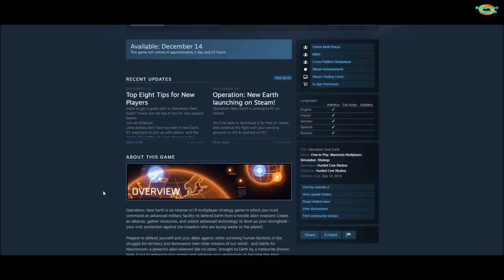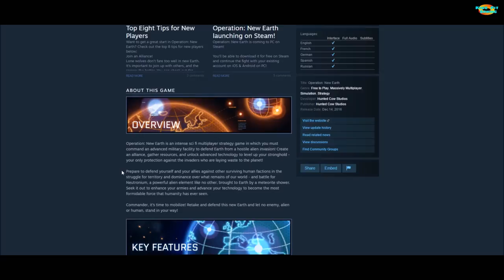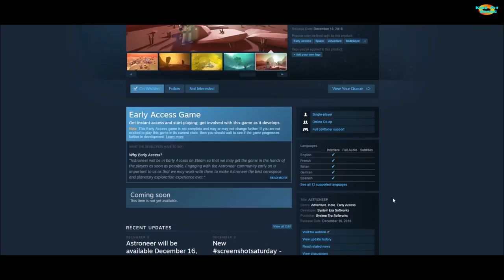Knee Pit Gaming Channel Update - December 12, 2016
A quick update to let you know how much we appreciate your support for the channel and to let you know some content we're working on for the near future.